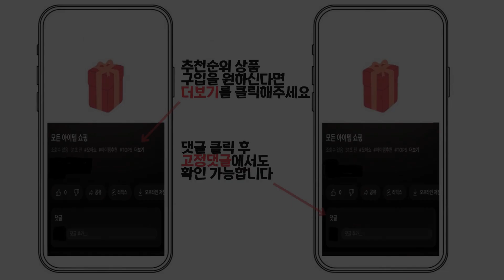2024년 인기 대학생노트북 추천 TOP5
1위 : 삼성전자 갤럭시북3 프로 NT960XFT-A51A 13세대 16인치 삼성노트북 고해상도 사무용 노트북 기업용 노트북 대학생노트북, 그라파이트, 512GB, 16GB, WIN11 Home, NT960XFT-A51A
가격 : 1,929,000원

2위 : 삼성노트북 NT550XED-K24A 윈도우11탑재 가성비  인강용 사무용 학생용  업무용  노트북 추천 한컴오피스 증정
가격 : 709,000원

3위 : 삼성노트북 NT550XED-K24A 윈도우11탑재 가성비  인강용 사무용 학생용  업무용  노트북 추천 한컴오피스 증정
가격 : 549,000원

4위 : [오늘출발] LG전자 16그램 16ZD90R-GX56K *오피스밸류팩 + 무선마우스 사은품* 초경량 대학생 인강용 가벼운 노트북, 스노우 화이트, 16ZD90R-GX56K, 코어i5, 1TB, 16GB, FREEDOS
가격 : 1,549,000원

5위 : LG전자 2023 그램15 코어i5 인텔 13세대
가격 : 1,550,000원